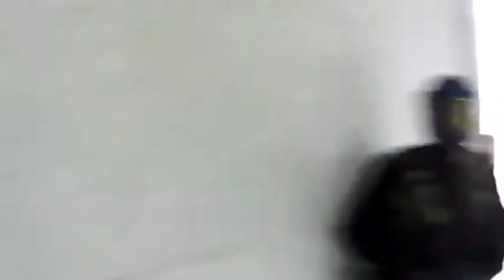US Airsoft Game 2 03/09/14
Game 2 from 3/9/14.  Sorry again for the many many box shots.  Ill be sure to switch my camera side before the next video.